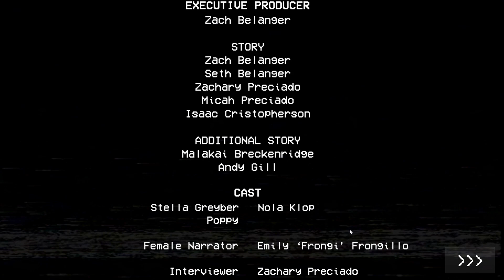LET'S PLAY POPPY PLAYTIME chapitre 1 FR : HUGGY WUGGY et POPPY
Let's play : fin du chapitre 1 de Poppy Playtime (sous-titrage français) : on fabrique un ami, on essaie d'échapper à Huggy Wuggy et on libère Poppy en ramassant les cassettes au passage ^^

00:00 Intro
00:46 Cassette jaune
02:28 On met le courant
06:13 Fabriquer un ami/courant
11:36 Cassette rose
13:20 Fabriquer un ami/machine
16:14 Huggy Wuggy BossFight
23:18 Cassette grise
24:52 La chambre de Poppy